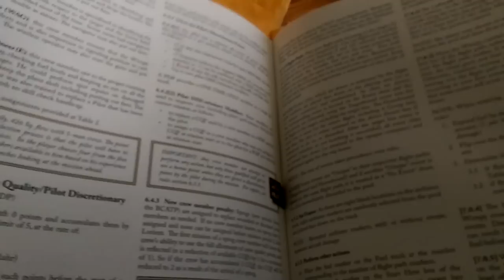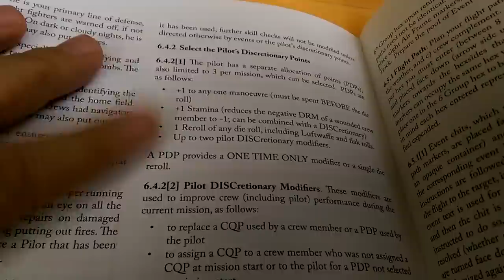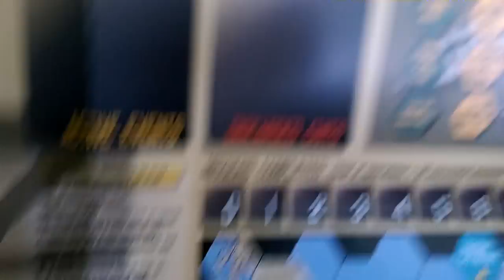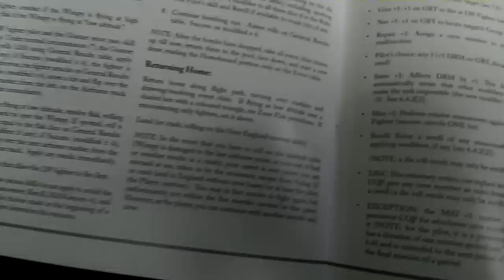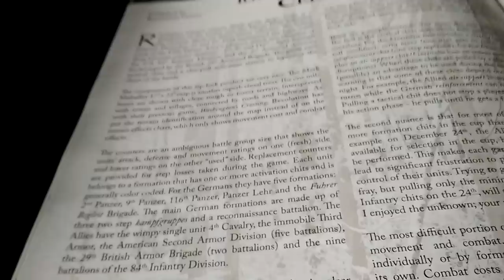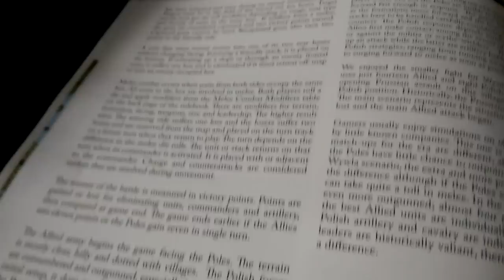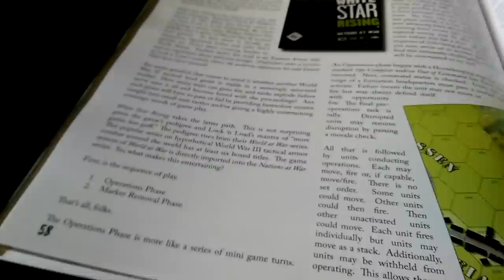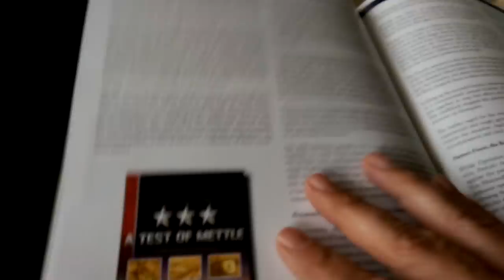Paper Wars #79 and Thunderbirds at War